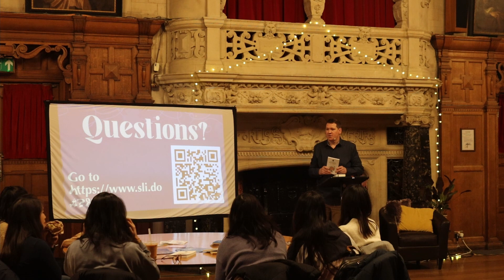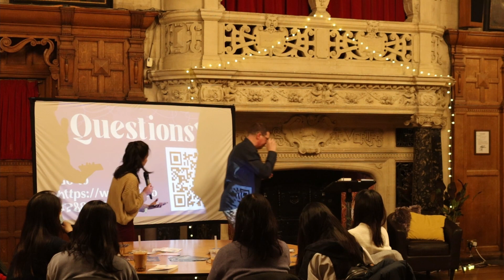What does it mean to please God? How good is good enough? | Peter Teagle | Events Week 2022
Peter Teagle speaking at Who Do You Say I Am, a week of events on what we make of Jesus and who he claims to be.

Want to find out more? We want to invite you to an opportunity each week to slow down, bring your questions, look at the claims of Jesus, and chat about the things that matter. Get involved and find out more by joining our Facebook group and following @thesearchoxford on Instagram! Additionally, text 'search' to 88802 to stay updated each week (it's completely free)!